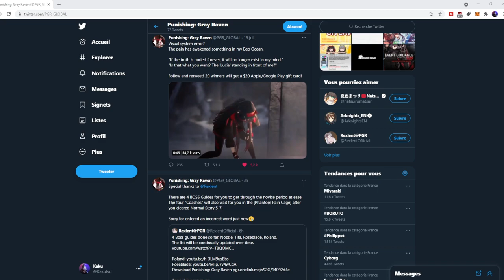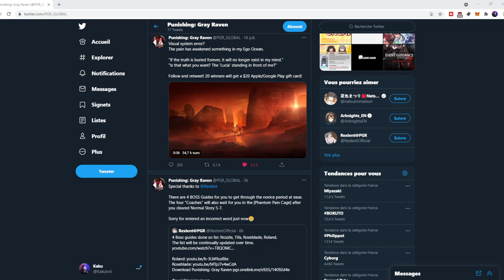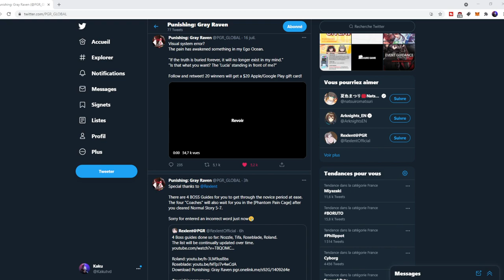DEJA DES RECOMPENCES PUNISHING GRAY RAVEN TOP10 DES APPS